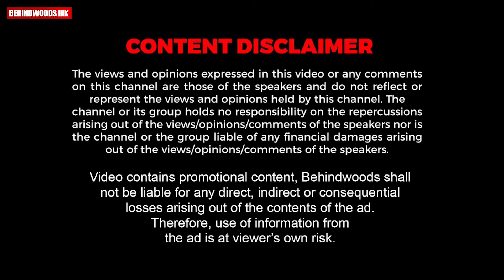12-ആം തവണ COVID VACCINE അടിക്കാൻ വന്ന 84കാരൻ: കയ്യോടെ പിടികൂടി POLICE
12-ആം തവണ COVID VACCINE അടിക്കാൻ വന്ന 84കാരൻ: കയ്യോടെ പിടികൂടി POLICE